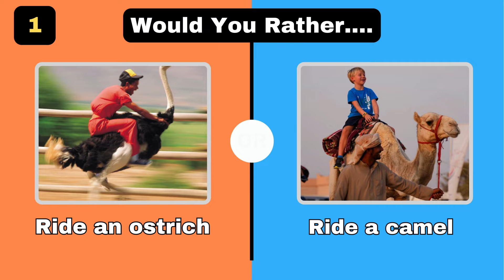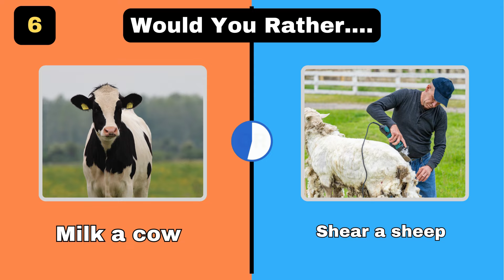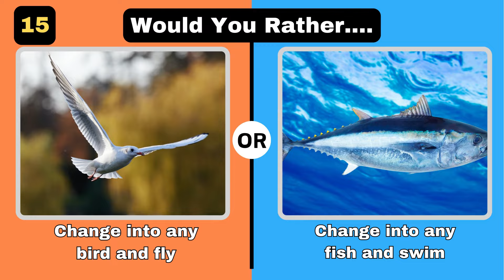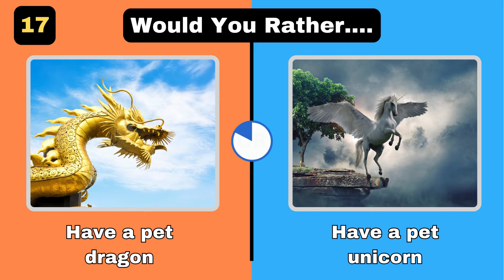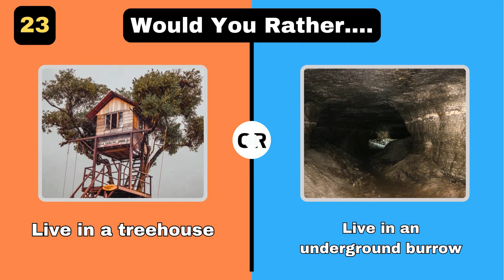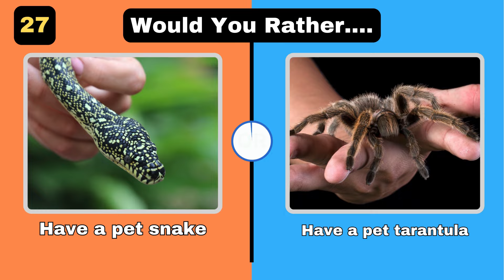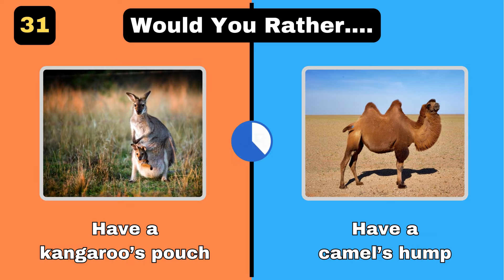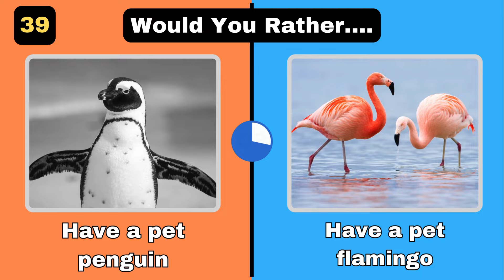Would You Rather...? Animals Edition 🐶🐈‍⬛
Would You Rather face a cute dog or a cuddly cat? Pick One, Kick One! Cute Animals Edition 🐶🐈‍⬛ is the ultimate dilemma, and one you'll be faced with if you take on this challenge! Would you rather have a pet dog or a pet cat? Pick your favorite animals and make the decision. 🦄🐘 Whether you prefer the cuteness of a puppy or the cuddliness of a kitten, this Animals Edition 🐻🦦 has something for everyone. So, if you're ready to make the ultimate decision - then this Cute Animals Edition is the perfect game for you!